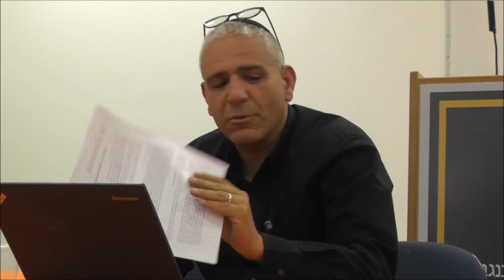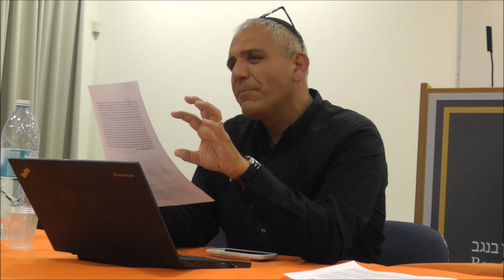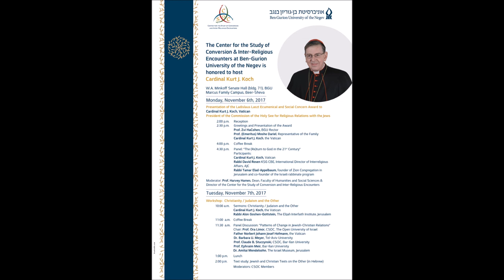Cardinal Koch Visit- Text Study: Jewish and Christian Texts on the Other (in Hebrew)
This lesson was given on November 7th 2017, as part of Cardinal Koch visit at Ben Gurion University of the Negev. Hosted by the Center for the Study of Conversion and Inter-Religious Encounters.
Participants:
Dr. Ephraim Shoham-Steiner, CSOC Board, Ben Gurion University of the Negev
Prof. Harvey Hames, Dean, Faculty of Humanities and Social Sciences & CSOC Director